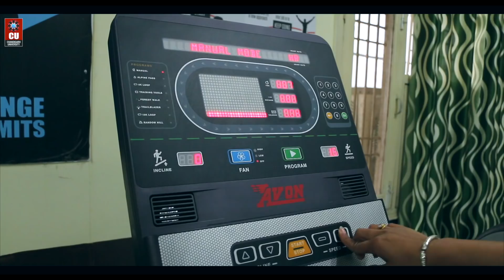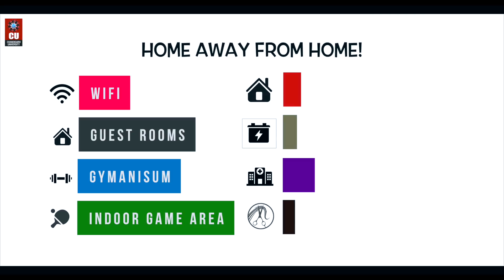Hostel Life @ CU - It's a home away from home!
From dwelling in a congenial atmosphere to growing in a healthy environment, hostel life at ChandigarhUniversity is a remarkable episode that helps you collect a sack full of memories. Being a hosteller in CU, you will be met with amazing new experiences every day. Can't believe! Look no further and explore video showing - how life at CUhostel is a bundle of different activities...